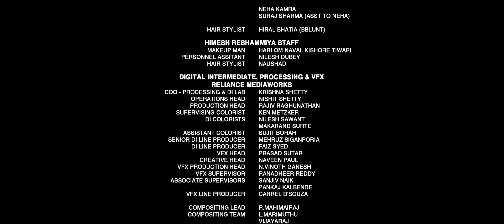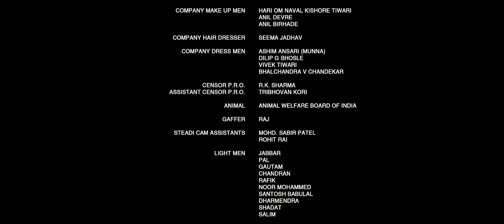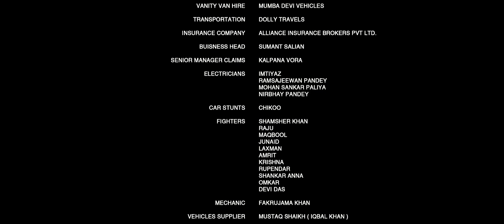Hookah Bar Song - Khiladi 786 2012 Hindi 1080p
Dolby Digital 5.1 by VRD.